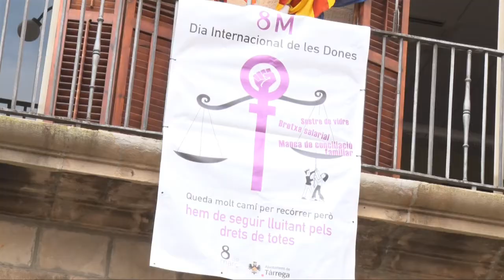Lectura del Manifest 8M2022 a Tàrrega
Tàrrega fa sentir la seva veu en favor de la plena igualtat de gènere. El municipi s’ha sumat avui dimarts al Dia Internacional de les Dones clamant la plena equitat entre homes i dones. La Regidoria d’Igualtat ha repartit petjades que interpel·len la ciutadania a fer camí cap a la igualtat en una trentena d’establiments comercials de la ciutat, tots els centres educatius i entitats com l’Associació Alba, el Servei d’Intervenció Socioeducativa o l’Oficina Jove. En total, s’han repartit unes 300 petjades amb el lema “Juntes caminem cap a la igualtat, juntes obrim un nou camí”.

Imatges: Tàrrega TV